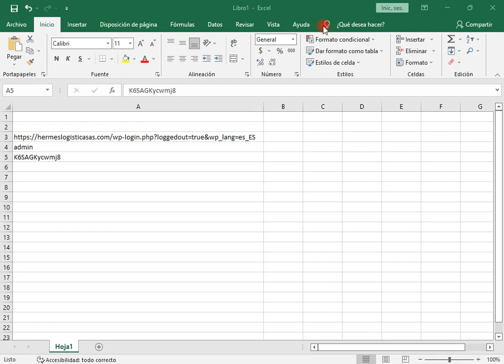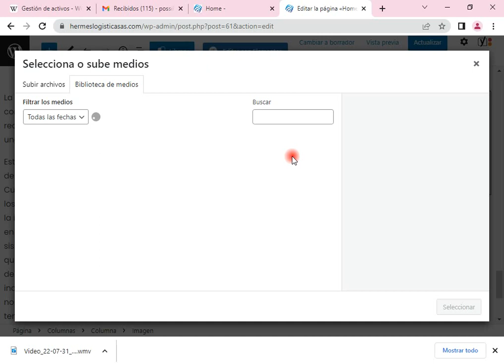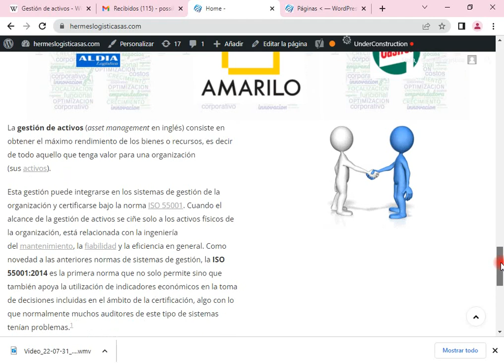Edición casos de éxito HL